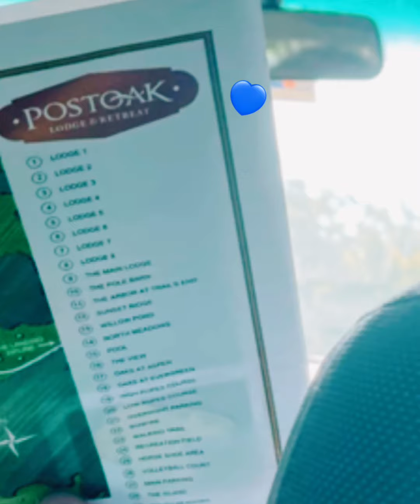오클라호마로… ( 1박 2일 )💝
가족 여행으로
재충전을 하게 하심에
감사 감사합니다!💕